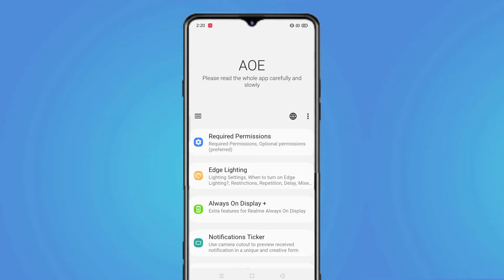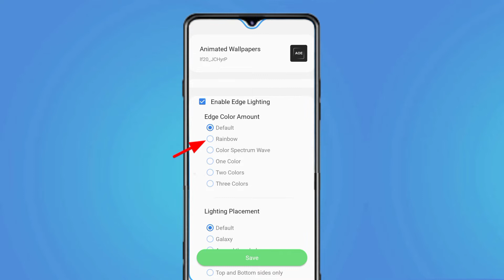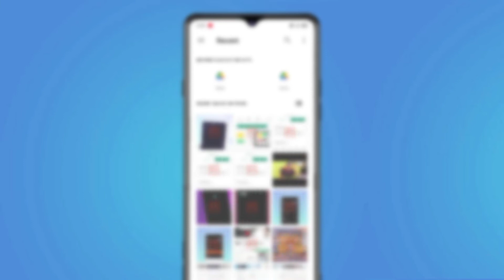mobile camera led light 2022 | edge light not working when screen is off | notch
cover topic...

mobile camera led light 2022
mobile camera lighting
led camera light
mobile note LED light
edge notification light app
best edge light notification app
edge light not working when screen is off
edge light home screen
how to enable led notification light
how to enable led notification light around notch